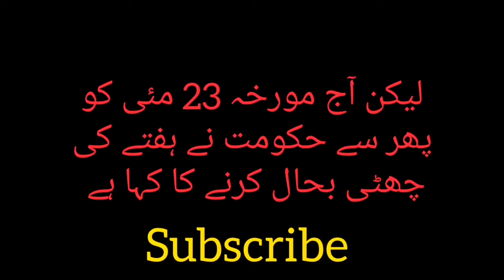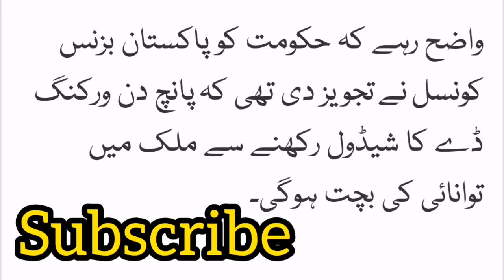Saturday Holiday in Pakistan latest News | Government Saturday Holiday latest news | Saturday Leave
Government Saturday Holiday new update
Saturday Holiday in Pakistan Latest news today
Latest news about Saturday Holiday in Pakistan latest news
Saturday Holiday news update
Hafte ki Chhuti ki taza khabar
Saturday leave news latest news
Saturday leave or not 23 May decision
News update about Saturday leave
Saturday Holiday Pakistan latest news updates